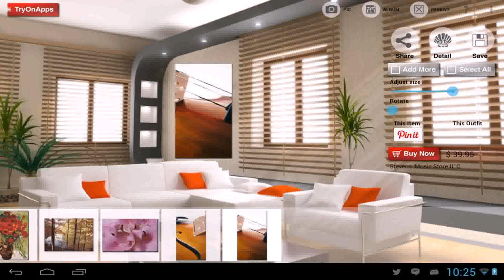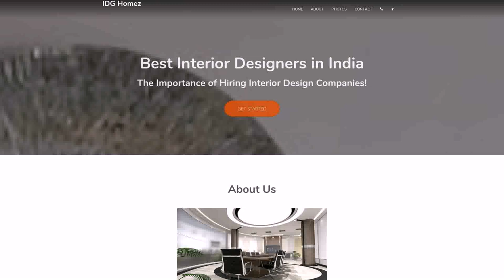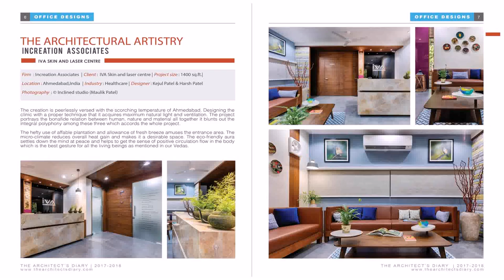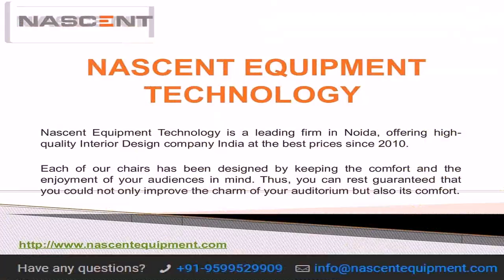Best Interior Design Companies India